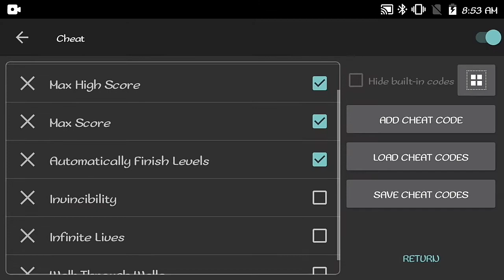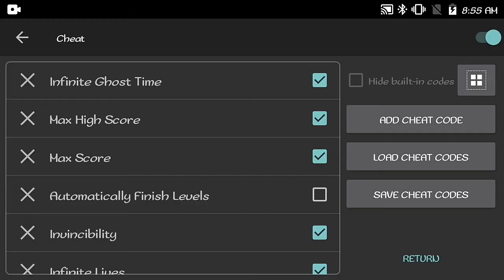Pac-Man - NES - Cheat Codes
Pac-Man (USA) (Namco) Version NES.